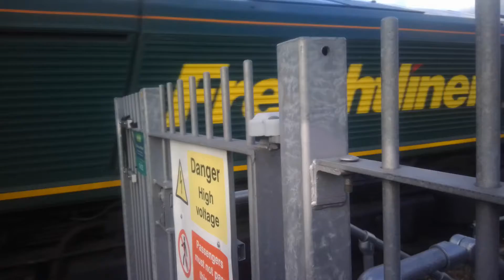Class 66 passes Ealing Broadway